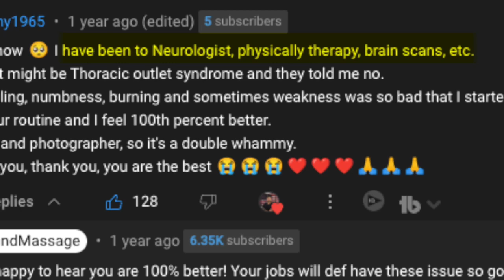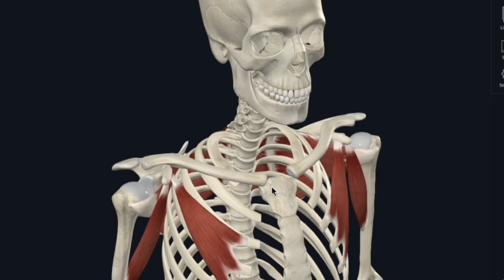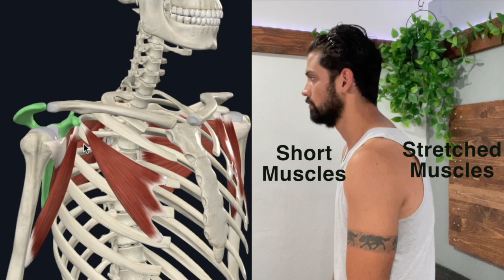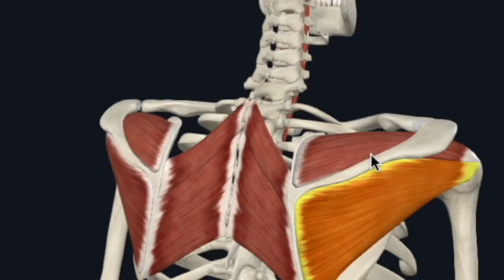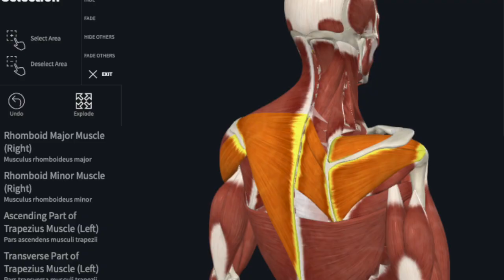Doctors CANT Find Your Thoracic Outlet Syndrome? Here's Why!